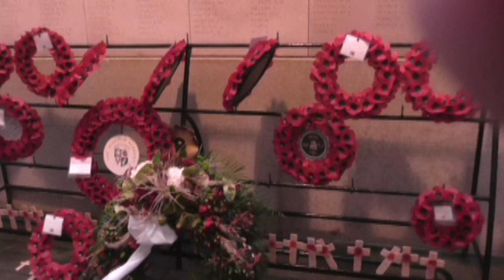Menin Gate 31 3 23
A wreath is laid in honour of Officers, Men and Wrens who served in the Fleet Air Arm of the Royal Navy